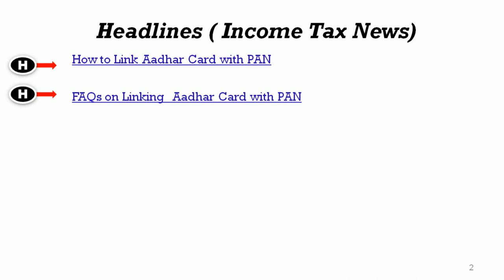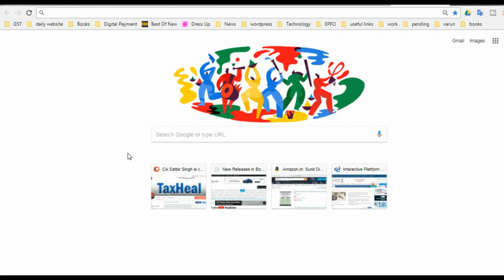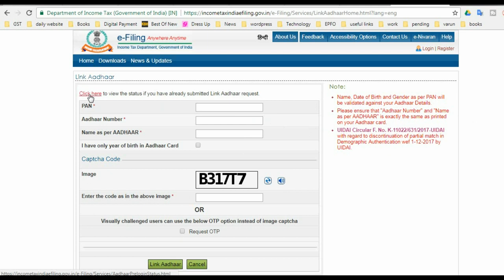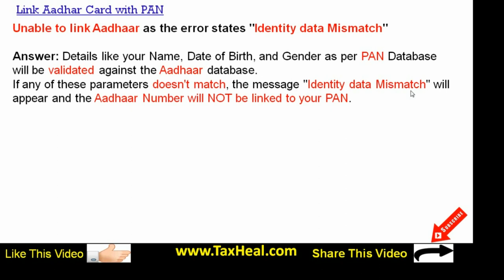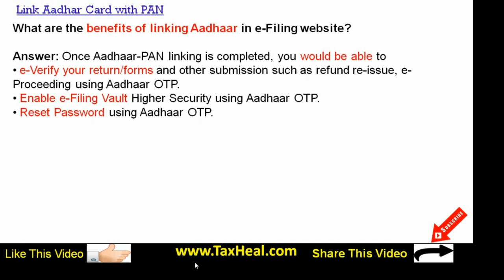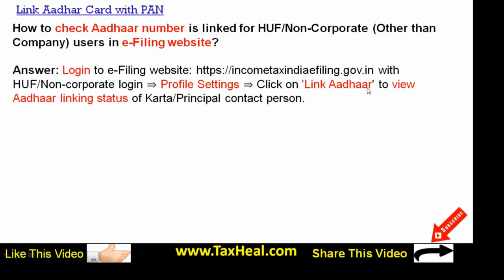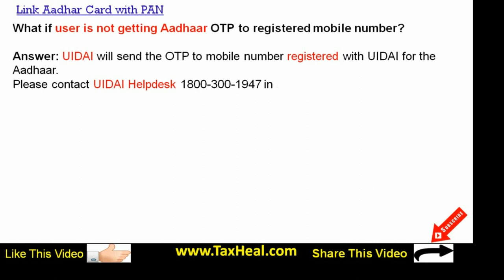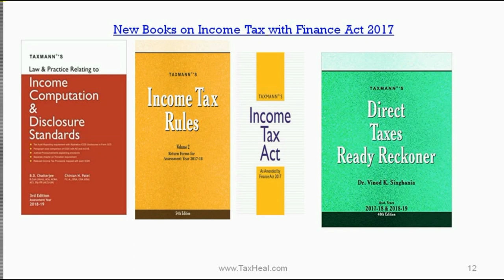youtube video #-BxA7vrLoLE